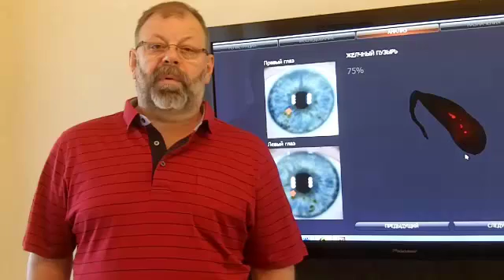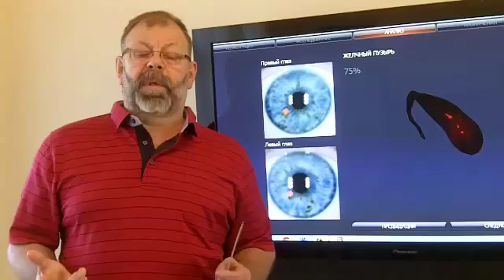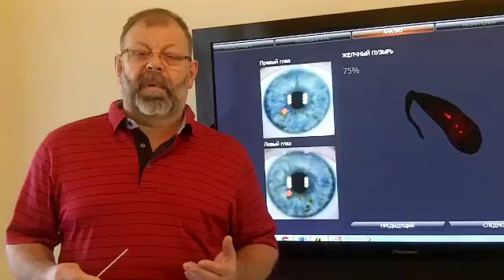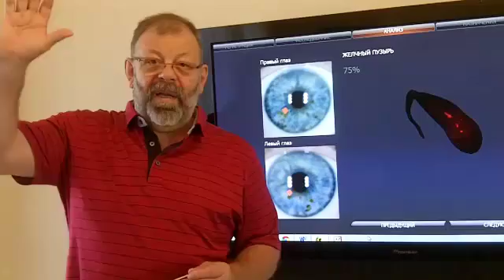Желчный пузырь камни. Сохраняем желчный пузырь.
Здравствуйте, дорогие друзья. Вас приветствует канал Доктор-Желчь и я, его автор профессор, доктор медицинских наук Виктор Владиленович Картавенко.

Сегодня мы вам расскажем о том, как избежать образования камней в желчном пузыре и что делать, если все-таки они появились.

0:22 Средства современной медицинской диагностики не позволяют нам на ранних этапах выделять те процессы, которые приводят у нас к образованию желчнокаменной болезни и желчных камней. И лишь только иридодиагностика (иридосканирование) на наш взгляд является тем достоверным ... позволяет выявить ранние, очень ранние признаки формирования желчнокаменной болезни, желчных камней в желчном пузыре.

0:52 Вот на экране иридосканирования...состояния, приведет к застою желчи, в ...появятся камни в желчном пузыре. И если с камнями неправильно себя вести, то разовьется желчнокаменная болезнь.

1:23 Другой пример состояния желчного пузыря на  экране при иридосканировании -- это гипофункция желчного пузыря...   При гипофукции, сниженной функции желчного пузыря тоже происходит образование желчных камней и желчнокаменной болезни в дальнейшем.

1:52 Мы в этом случае должны прибегать или в формате «скорой помощи». Его вы можете найти в нашем ролике о секретной точке Чингисхана: http

2:18 Или... «Школа безопасного здоровья доктора Картавенко» тесно работает  с нашими клиентами и с теми,  кто уже, к сожалению, страдают желчнокаменной болезнью. И в следующем нашем ролике ... как люди  замечательно справляются с наличием желчных камней в своем желчном пузыре, абсолютно не страдая при этом, и ведут нормальный здоровый образ жизни.

Ждем от Вас вопросов, ждем от Вас кликов, ждем от Вас лайков. До свидания. С вами был профессор В.В. Картавенко на своем знаменитом канале Доктор-Желчь.
Пройдите он-лайн диагностику и лечение желчного пузыря в «Школе безопасного здоровья доктора Картавенко»

Решить проблему камней в желчном пузыре помогут наши авторские программы восстановительного лечения в клинике академиков Картавенко на Черном море